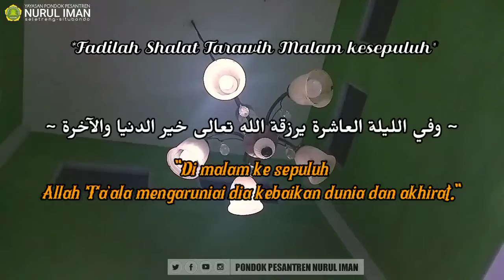fadilah sholat tarawih malam ke 10 | bulan ramadlan | pondok pesantren nurul iman seletreng